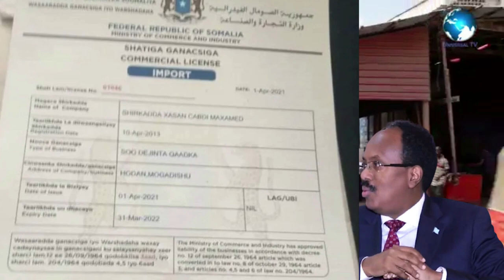DEG DEG Beesha caalmka oo canaanatay Farmajo oo Dorashada Ku dhagan Digniin & Hub culus oo Farmajo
DEG DEG Beesha caalmka oo canaanatay Farmajo oo Dorashada Ku dhagan Digniin & Hub culus oo Farmajo loo gacan galiyay xog xasaasi ah ,dig iyo canaan ayaa dhagta loogu shubay kali taliye ina farmaajo iyo Teamkiisa